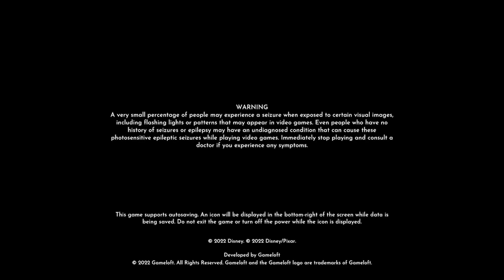disney dreamlight valley part 22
It's time to make yourself a cup of hot cocoa, grab a cozy blanket, and join the new Festive Star Path!
Welcome to Disney Dreamlight Valley's early access! Show your love for Disney with exclusive outfits that celebrate the classic Disney Parks themes, along with beloved characters such as Mickey Mouse. This Founder's Pack grants early access to the game and contains exclusive items.
Discover the Secrets of Dreamlight Valley
Free the Dream Castle from the insidious grip of the Forgetting, and unlock the unique Realms of well-loved Disney and Pixar characters. Each Realm has its own challenges, with puzzles to solve and friends to bring back to Dreamlight Valley. Free the Dream Castle from the Forgetting's grasp and unlock the Realms of great queens and kings such as Anna and Simba. Each Realm contains unique challenges with puzzles to solve in the quest to bring friendship back to the Valley.
You'll start your adventure in the Valley, but your journey will take you to infinity… and beyond! Explore what lurks in the Forest of Valor and brave the deepest caverns as you take on challenges from iconic Disney and Pixar heroes and villains. Who knows who—or what—you might discover.
Forge Friendships with Disney & Pixar Characters
Garden with WALL•E, cook with Remy or kick back and fish with Goofy. What better way to collect, craft, and rebuild the Valley than with a friend! From beautiful princesses to nefarious villains, every Dreamlight Valley resident brings their own story arc, quests, and rewards. Meet up in daily hangouts and make friends with some of your favorite Disney and Pixar characters.
Restore the Valley to Its Former Glory
Free the Valley from the grip of the Forgetting and return Dreamlight Valley to its former greatness by making it your own. In Dreamlight Valley, you can build the perfect neighborhood that is just for you with a fully customizable layout, creative landscaping, and thousands of decorative items.
Will you settle on the Beach next to Moana, or call Buzz Lightyear your next-door neighbor in the Plaza?
Express Your Disney Style
Bring out your inner princess, villain, or Disney bounder! Assemble unique outfits and decorate your home with thousands of fantastic items. Using the Touch of Magic tool, you can even create your own designs using Disney and Pixar decals!
With the in-game Camera, get ready to snap a sunset selfie with Rapunzel, a culinary creation with Remy or simply cherish a moment.
A Game in Constant Evolution
New content means that there's always something fresh to explore. Meet new characters in the Valley, check out the latest clothing and furniture collections in Scrooge's Store, and complete challenging in-game events! Be sure to dream your way back to Dreamlight Valley regularly to discover new adventures!